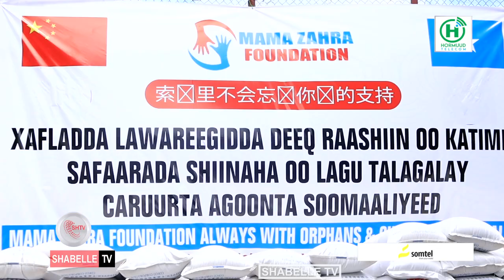Marwada Qaranka oo deeq loogu talagalay carruurta Agoonta ah ka gugdoontay Shiinaha.